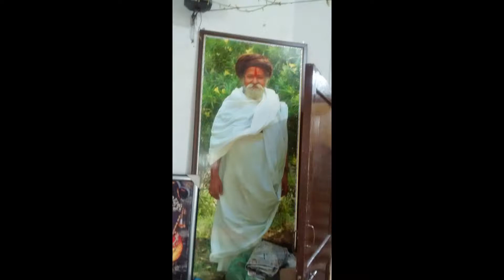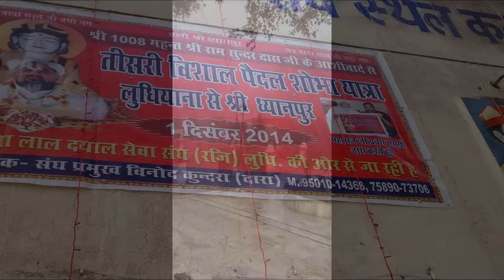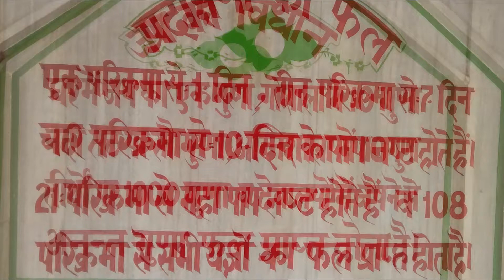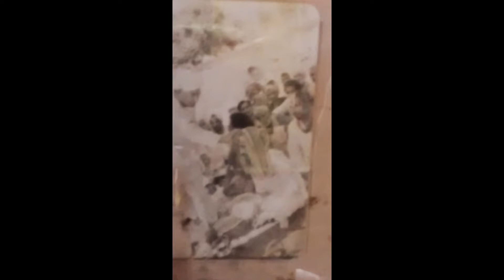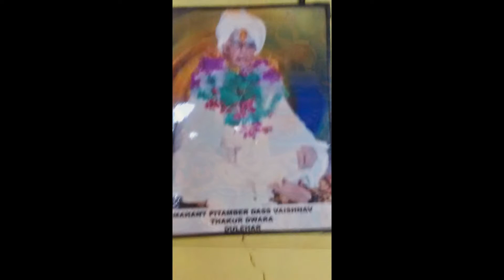Satguru Bawa Lal Dayalji Maharaj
This video shows the pictures of Satguru Bawa Lalji's darbars at Dhyanpur, Kalanaur, Datarpur, Rampur, Amritsar, Dulerh (Una, HP)